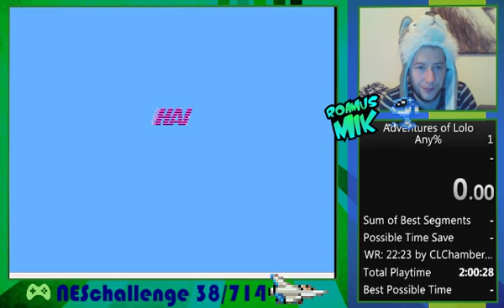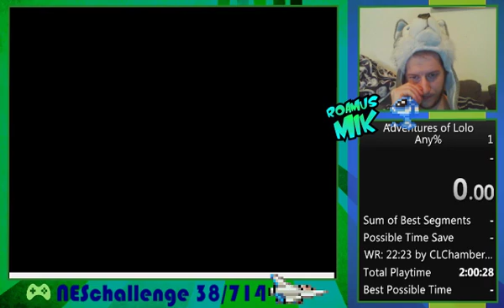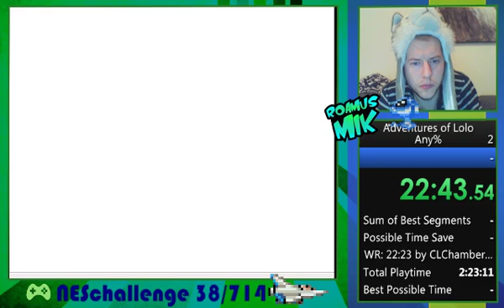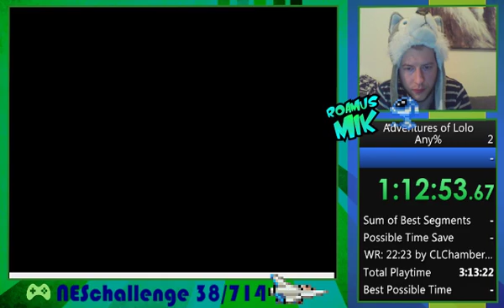Ultimate NES Challenge #39 - Adventures of Lolo (Part 2)